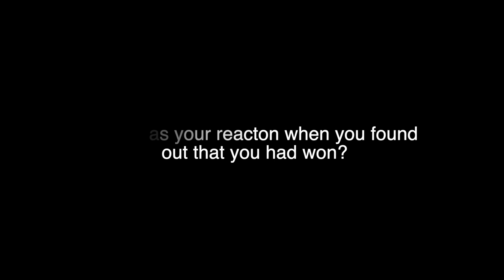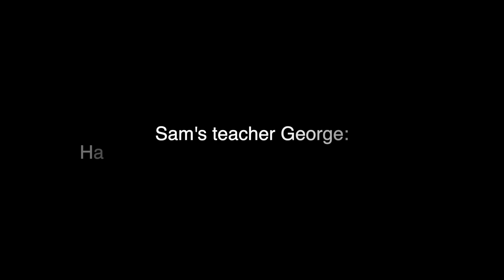A Strings Jackson Competition: Meet our Winner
In 2021 Fender and Jackson kindly donated an X Series guitar for us to raffle off in store and online. We caught up with our winner Sam to see how he was getting on with the beast! At 14 we think his playing is killer!